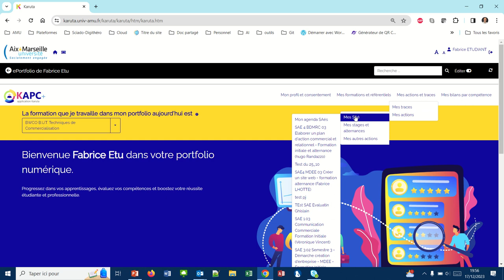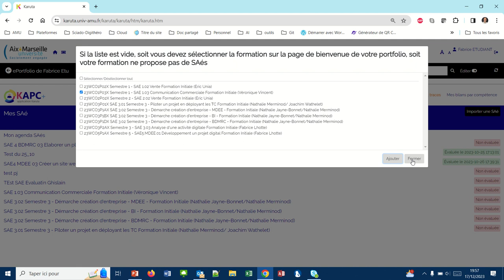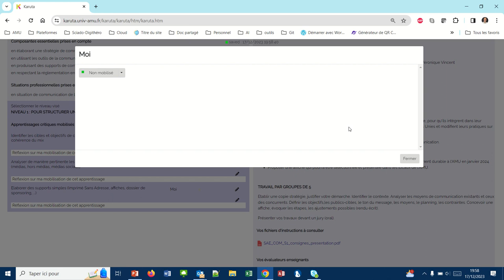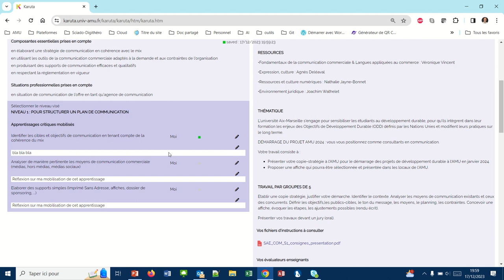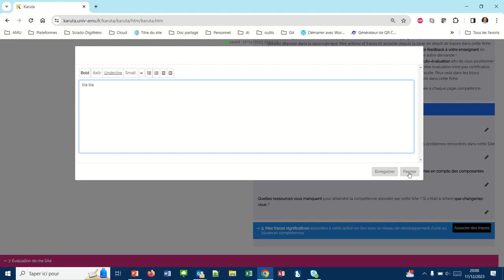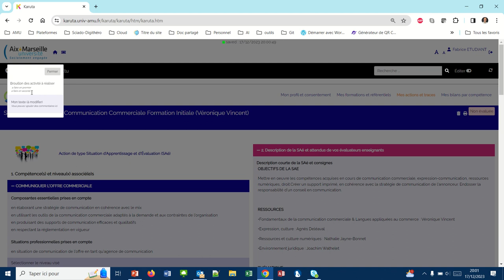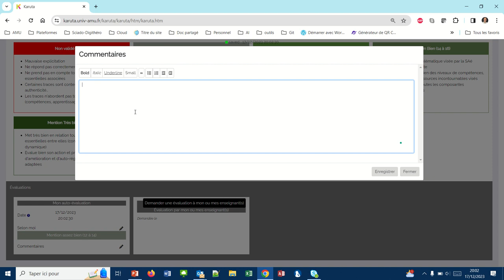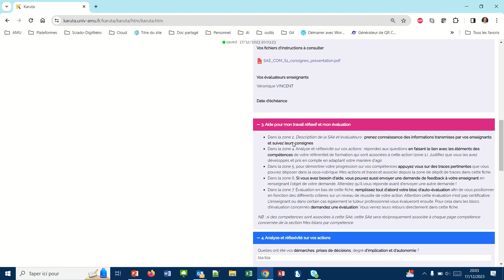Importer une SAE (Karuta étudiant04)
Comment trouver la SAE que je dois compléter ?